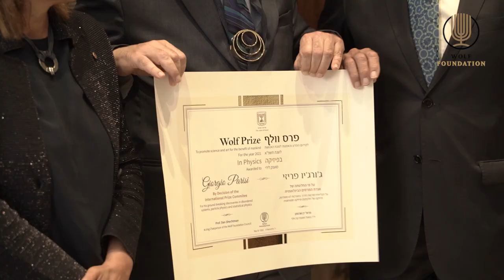Wolf Prize Laureate Professor Giorgio Parisi Discusses His Work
On October 5, 2021, Wolf Prize laureate Professor Giorgio Parisi was awarded the Nobel Prize. We couldn't be happier. Here in this video, Professor Parisi discusses some of his career and the nature of his work.

Much like the subjects of his research, one of the elements that has characterized Professor Parisi's history is how dynamic it has been. As he discusses in the video, he used to focus on high energy and particle physics but later shifted to what is known as complex systems.